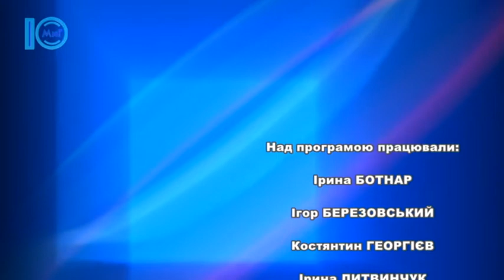Об’єктив. Зламана секція паркану та замок на спортивному майданчику по вул. Хіміків, 14 . 11.01.2018